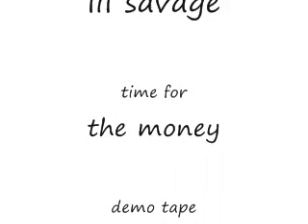young brant-i got dat work